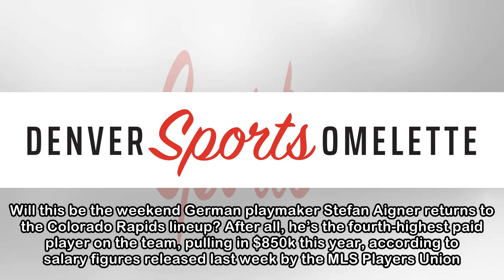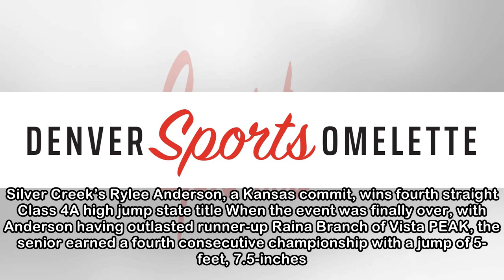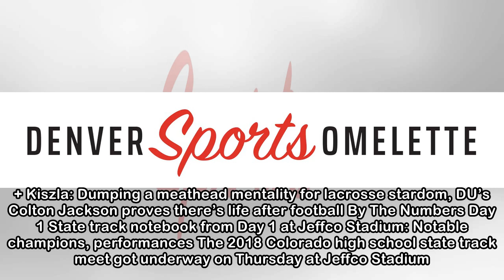Denver Sports Omelette: The mysterious whereabouts of Stefan Aigner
GET BREAKING NEWS IN YOUR BROWSER. Sign up for newsletters and alerts Submit your news tips or photos Every Saturday, it’s a mystery. Will this be the weekend Germ...